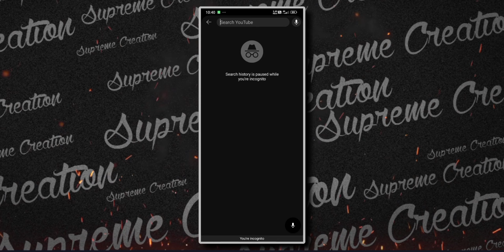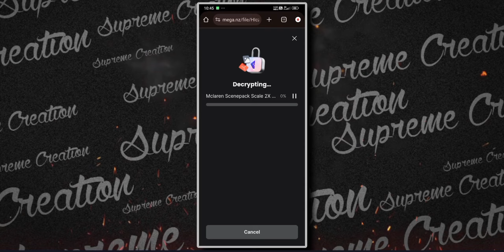How to Download Free Car Clips Without Copyright issues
How to Download Car Clips Without Copyright issues

 ABOUT MY CHANNEL:
 { This Channel Is more about video editing in Mobile Phone Like Android }

                                       MY GEARES
My Device on Which I make Videos

Redmi 6
2 GHz Octa Core Processor
Software Used To Make Video📽️
Screen recoding :- XRecoder
Video Edited in :- Capcut
Thumbnail :- Pixellab & PS Cc & PicsArt
_________________________________:DISCLAIMER ;)___________________________________

Supreme creations,Capcut video editing,Capcut edit,Capcut for beginners,Basic tutorial for capcut,Capcut editing tips and tricks,capcut tutorial,capcut edit tutorial,
how to use capcut,how to edit on capcut,capcut app,edit capcut,how to use capcut app,capcut app tutorial,capcut video editor tutorial,capcut tutorial for beginners,